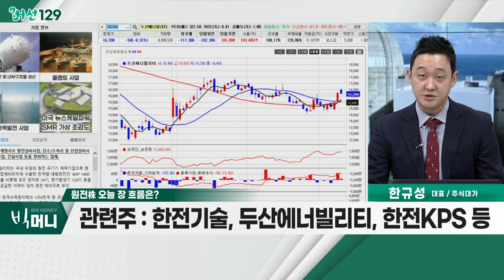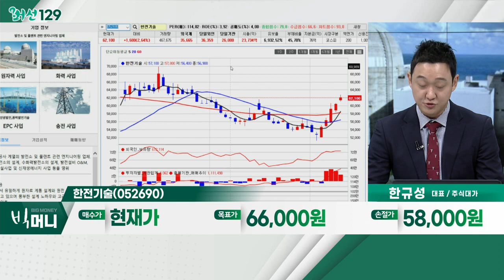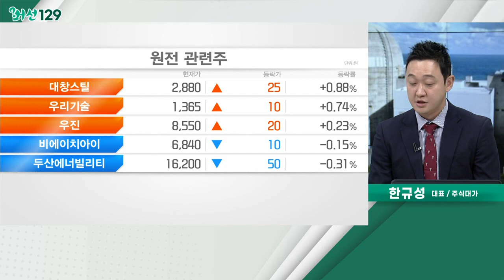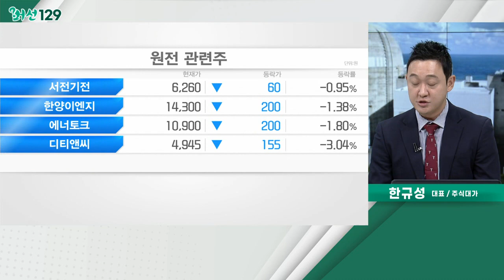한전기술(052690)... 한수원-우간다 원전 개발 협력… 원전株 장 초반 강세_머선129 (20230110)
# 한수원-우간다 원전 개발 협력… 원전株 장 초반 강세
- 한수원-우간다, 원전 협력 모색 소식
- 우간다 부옌데 지역에 원전 건설 검토
- 한신기계ㆍ오르비텍 등 관련주 상승
- 한수원, 오는 10일~15일 우간다 수도 캄팔라 등 방문

- 尹 대통령 취임 2년차… 정책 수혜주 주목 필요
- 원전 정책 관련 수혜 기대감으로 주목
- 정부의 '신성장 4.0 전략'에 원전 포함
- 한전기술, 두산에너빌리티, 한전KPS 등

- 'APR1000' 노형에 대한 표준설계 EUR 인증 취득 추진
- 세계 유일 원자로 계통 및 원전 종합 설계 모두 수행
- 한전기술 지분 매각 시동… '블록딜' 유력